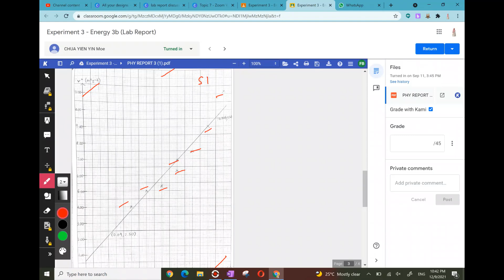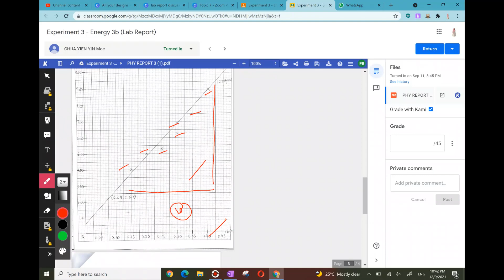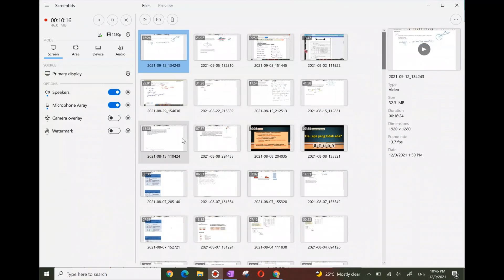EXPERIMENT 3-ENERGY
Lab report marking for Experiment 3B Energy